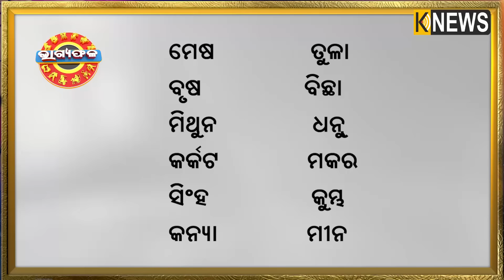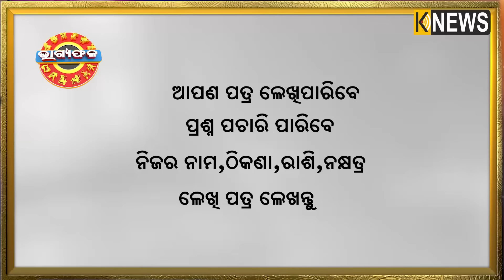ଦୈନିକ ରାଶିଫଳ || Bhagyafala || ବୁଧବାର || ୦୭ ଅଗଷ୍ଟ ୨୦୨୪ || Knewsodisha